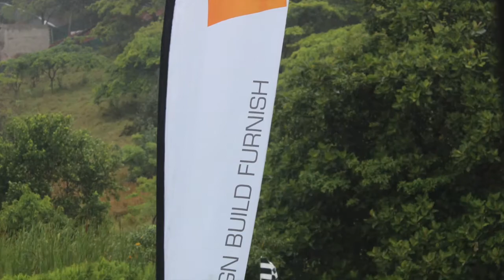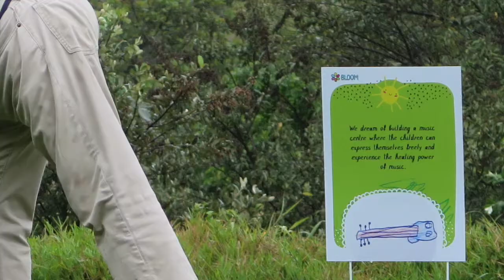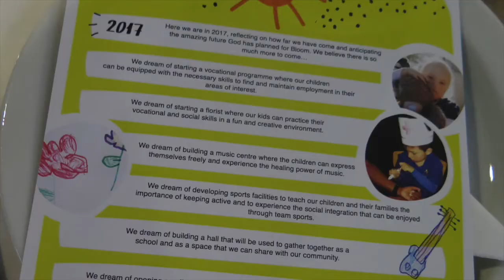Bloom Golf Day 2017